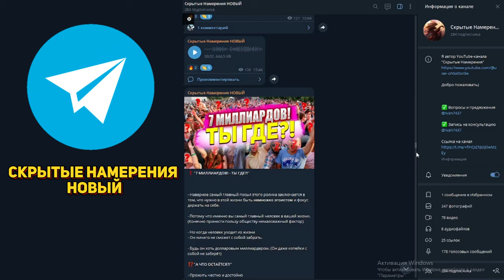КАК ОБМАНЫВАЮТ В 2024 ГОДУ?! ЛЮДЯМ ВСЕГДА ВРАЛИ?!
Каждый поединок и схватка обман, всё обман допустим играете вы в теннис там соперники друг друга обманывают какие то хитрые скрытые движения показывают, то есть элемент обмана везде, то есть человек дернется в игре и сам раздёргивает соперника.